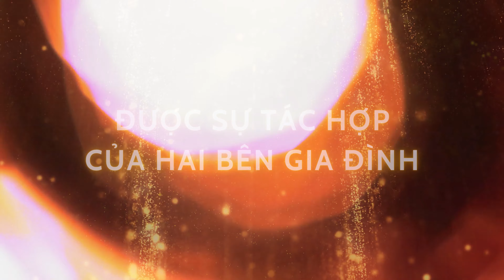Le Dinh Hon Viet Khai & Cam Gio 28 05 2024 al